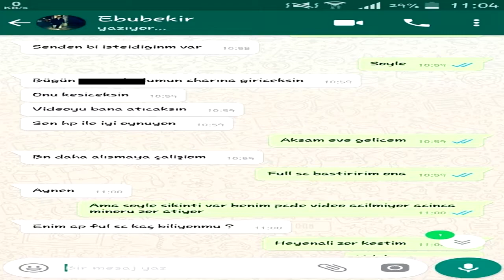Ac1dBurn - Special 0000000 Kesen Adam Olympia Knight Online #3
100. yılında, 19 Mayıs Atatürk'ü Anma, Gençlik ve Spor Bayramımız kutlu olsun.